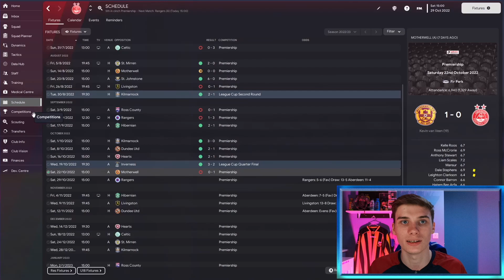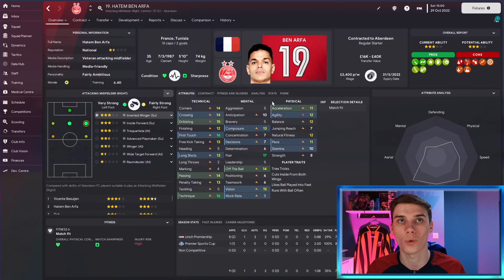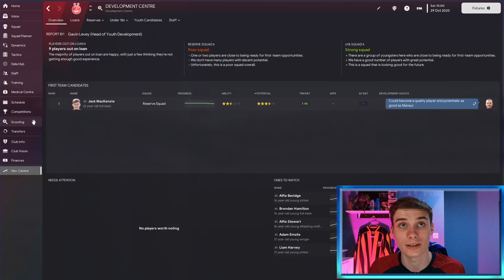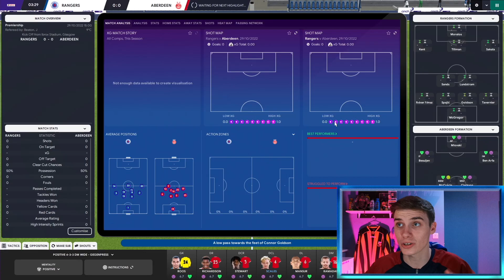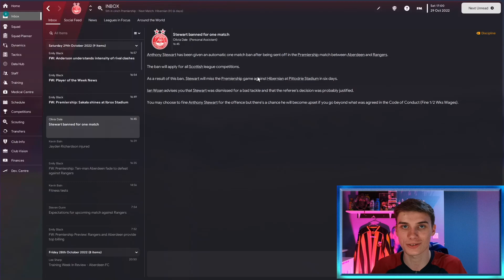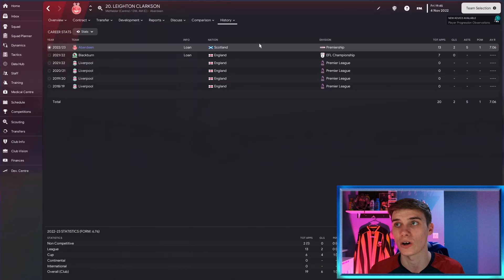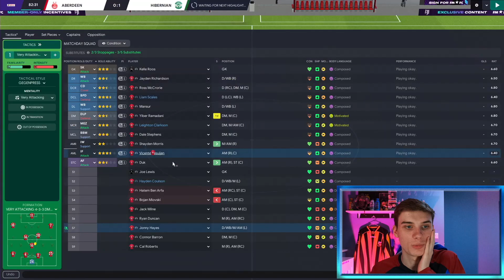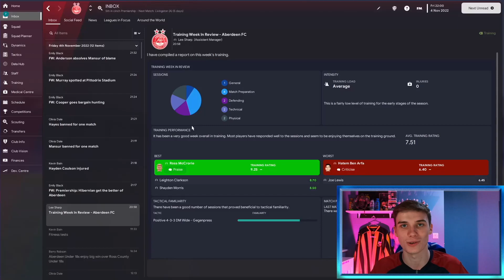HUGE Signings Join In Transfer Window! 🤯 | #4 | FM23 Aberdeen Rebuild | Football Manager 23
Welcome to my new Aberdeen City rebuild save in Football Manager 2023, the second FM23 rebuild series on this channel!

In this episode we take a look at our HUGE signings brought in the transfer window and play two matches against Rangers and Hibernian!

With the aim of winning the SPFL with Aberdeen and overthrowing the old firm, it will be a challenging save but a fun one! Big thanks to all of you who watch this video, whether you're new or have been here from the start.